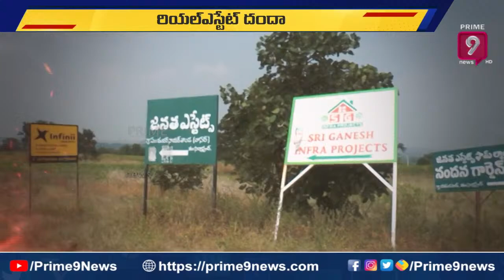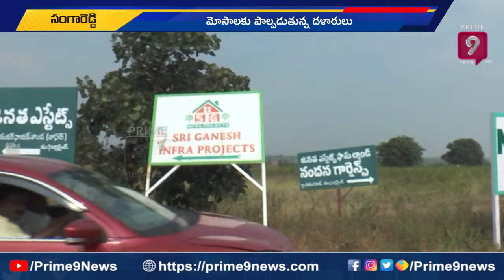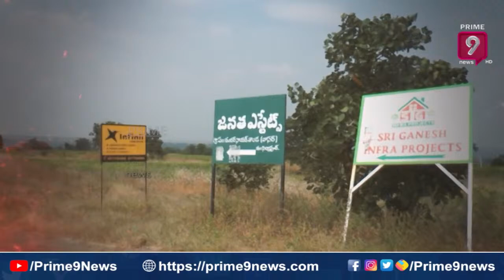సంగారెడ్డి జిల్లాలో రెచ్చిపోతున్నరియలెస్టేట్ ధళారులు | Prime9 News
సంగారెడ్డి జిల్లాలో రెచ్చిపోతున్నరియలెస్టేట్ ధళారులు | Prime9 NewsPrime9 News is a New age 24 Hrs News channel that provides unbiased and comprehensive news and entertainment programs in Both Telugu states and India.